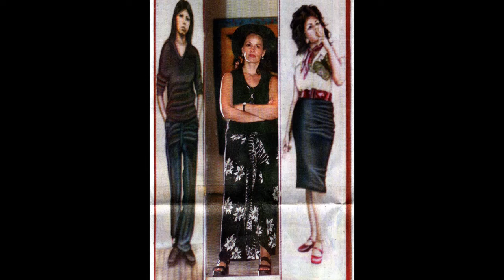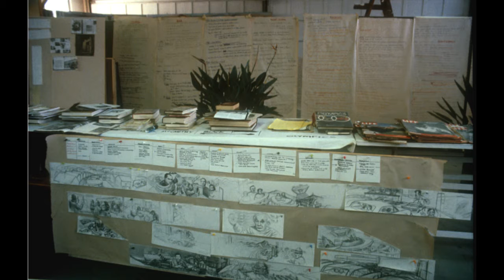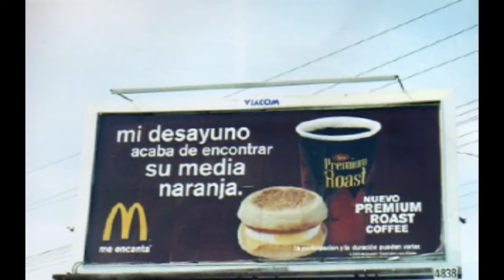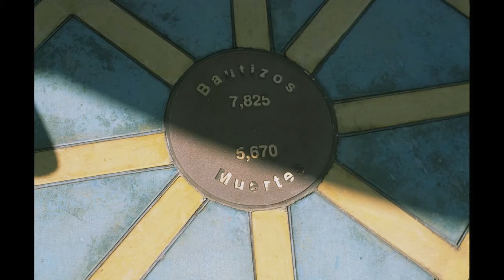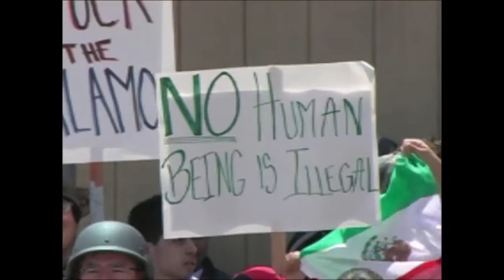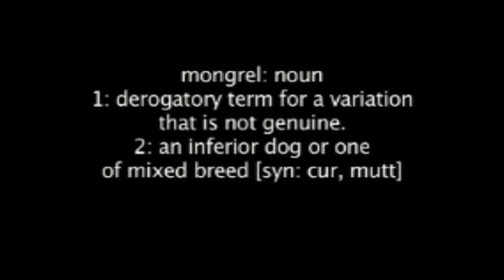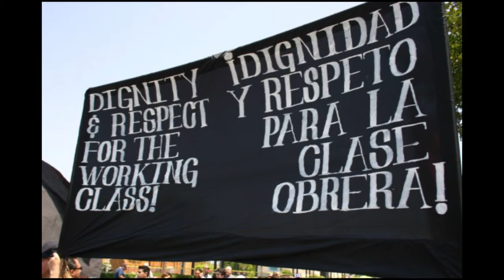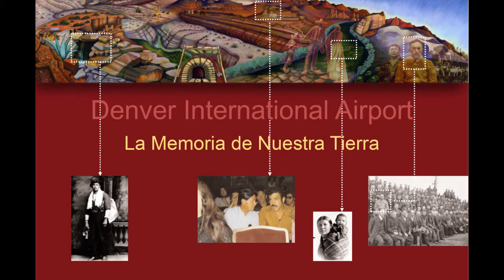LASS 2014: Judy Baca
Arte Intimo, Arte Público: Spirit, Vision and Form -- The Art of Judy Baca
JUDY BACA is a Mexican-American renowned painter and muralist, community arts pioneer, scholar and educator who has dedicated her career to demonstrate the ways in which public art, created in partnership with community members, can be a force for social change.